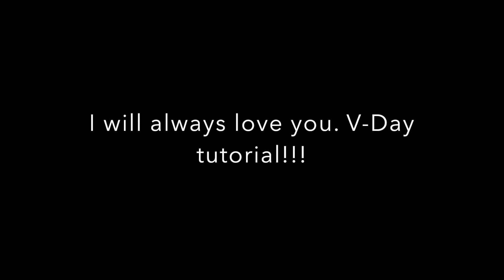Valentine's Day Makeup tutorial "I will always love you" Ft. Fenty Beauty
Hey Glam Queens!!! Welcome back!!! This is my Got Attack coming at you! I really hope you enjoy this look:-). XOXO❤💗💋🤗😘😍

Please do not judge me on this video!!! I was not very stable when I made it. 😂😂😂😂

Products used:
Mentioned in video :)

Camera: Canon T6I Rebel
Lighting: DivaRingLight Supernova, Umbrella Lighting
Music Youtube Library: Clean Break & Triumph
All products were purchased by me. I only recommend products that I have personally used and believe to be good for my viewers. I am disclosing this in accordance with the Federal Trade Commission guidelines concerning the use of endorsements and testimonials in advertising.